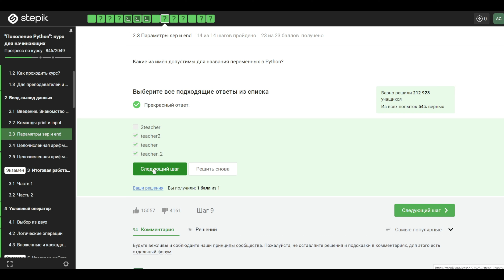2.3 Параметры sep и end. "Поколение Python": курс для начинающих.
Какие из имён допустимы для названия переменных в Python?

В 2.3 выпуске нашего курса для начинающих мы глубже погружаемся в мир Python и рассматриваем особенности параметров sep и end. Мы подробно разберемся в их использовании и дадим практические примеры.

🎯 В этом видео вы узнаете ответ на вопрос: какие из имён допустимы для названия переменных в Python? Мы предоставим понятные объяснения и проиллюстрируем на конкретных примерах.

🔍 Не пропустите этот урок, чтобы получить глубокое понимание основ Python и научиться выбирать правильные имена для ваших переменных!